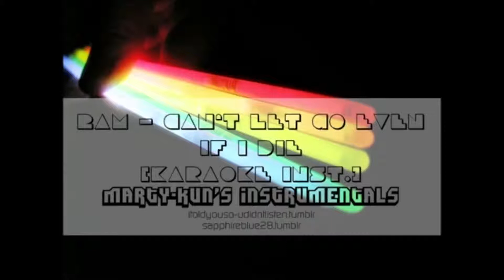K2EL: Jugeodo mot bonae - Cant let you go even if I die - 2 AM (English Cover)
If you've found my content useful, please support me Korean to English Lyrics: Jugeodo mot bonae - Cant let you go even if I die - 2 AM

Brokenness, all hurt is the same
Regardless of where we are in life,
We will all know love and feel its pain

I can still remember when
You said that it will be all right
But how will the pieces of my heart
Be mended to be whole again
Without you in my life, how can I?

Chorus:
Don't want you to leave me
With all these pains and all these memories
They're haunting my mind,
And killing my soul
You're the only one for me
Can you just heal my heart
So that I can live another day
But if that's not so,
Then can't you not go
Jugeodo mot bonae

Letting you go, it's not easy to do
I want to hold on 'till the end
But what you want is to be just friends

So I smiled to hide the pain
Saying it will be okay
And deep inside my soul, it's still crying
For you to stay

You're the only one to save me
Jugeodo mot bonae

And then you said good bye
But I just can't let go of what was part you and me

You're the only hope for me
Jugeodo mot bonae